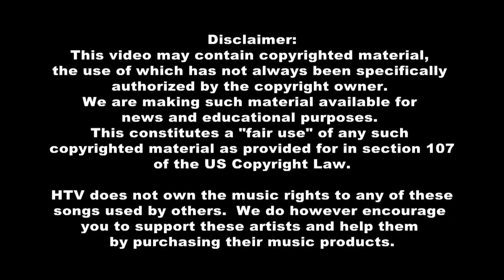Bayou Time: Bristow and Beta Technologies Electric Aircraft Demonstration